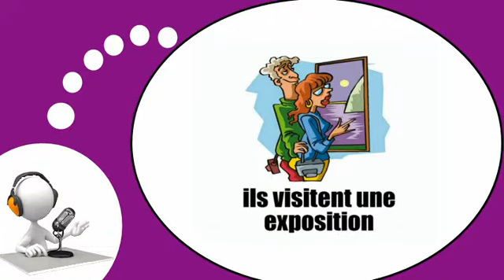Flip your French classroom # During the holidays #1